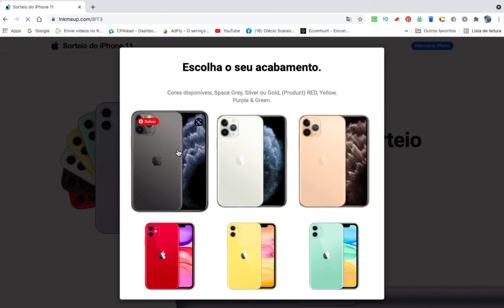Sorteio do iPhone 11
Bem-vindo ao sorteio grátis.

lINK DE ACESSO AO SITE DO SORTEIO

Escolha um modelo de iPhone 11.

Tela de 5,8 polegadas do iPhone 11
Selecione
A partir de $ 0,00, restam apenas 24,
por favor, corra e ganhe!

Tela do iPhone 11 Pro de 6,5 polegadas
Selecione
A partir de $ 0,00, sobram apenas 4,

O que está na caixa

perguntas frequentes
Estou ganhando um iPhone de presente. Posso ativar o iPhone posteriormente?

R: sim. Quer você compre um iPhone na apple.com ou em uma Apple Store, pode ativá-lo mais tarde.

O que significa “sem SIM”?

R: “Sem SIM” significa que o seu iPhone não vem com um nano-SIM de operadora. O iPhone sem SIM vendido na apple.com e na Apple Store está desbloqueado. Isso significa que você pode usar um nano-SIM ou eSIM de qualquer operadora que forneça serviços para o iPhone.

Qual capacidade é certa para mim?

R: O iPhone XS vem em três capacidades: 64 GB, 256 GB e 512 GB. O termo “GB” significa gigabytes. Quanto mais gigabytes você tem, mais conteúdo pode armazenar em seu iPhone, como aplicativos, jogos, fotos, vídeos em HD, música e filmes. Se você tem uma grande biblioteca de músicas ou fotos ou muitos aplicativos, é uma boa ideia considerar um iPhone com uma capacidade maior. Se você raramente baixa aplicativos ou não tira muitas fotos ou vídeos, um iPhone com capacidade menor pode ser melhor para você.

Quando eu adquiro o iPhone, meu iPhone vem pronto para ser usado?

R: Se você concluiu as etapas de ativação da operadora para AT&T, Sprint ou Verizon ao colocar seu novo iPhone online, ele chegará pronto para uso. Basta ligá-lo e seguir as instruções na tela para configurá-lo. Se você optou por ignorar a ativação da operadora no momento da compra, você precisará entrar em contato com sua operadora sem fio ou visitar uma Apple Store para habilitar os serviços de celular. Você também pode configurar seu iPhone sem um nano-SIM usando Wi-Fi. Você precisará de um nano-SIM ativo para habilitar os serviços de celular.

Se você selecionou um iPhone para a T-Mobile, ele virá com o nano-SIM apropriado, mas você precisará entrar em contato com a T-Mobile ou visitar uma Apple Store para habilitar os serviços de celular.

Se você selecionou o iPhone sem SIM, será necessário inserir seu próprio cartão nano-SIM ou obter um da operadora compatível de sua escolha e ativá-lo para usar os serviços de celular em seu iPhone.